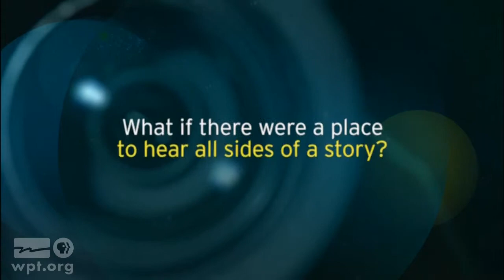Be more | Ahmed's Story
What if there were a place to hear all sides of a story?
Support Wisconsin Public Television.